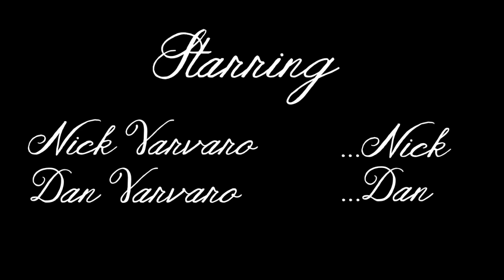The Rose Bushes of Manchester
A pretentious director forces his brother to act in a terrible movie.